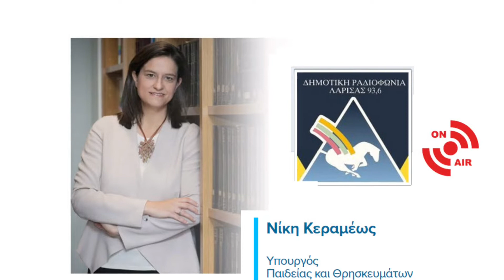Συνέντευξη της Υπουργού Παιδείας στη Δημοτική Ραδιοφωνία Λάρισας.8527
Συνέντευξη της Υπουργού Παιδείας και Θρησκευμάτων Νίκης Κεραμέως στη Δημοτική Ραδιοφωνία Λάρισας.